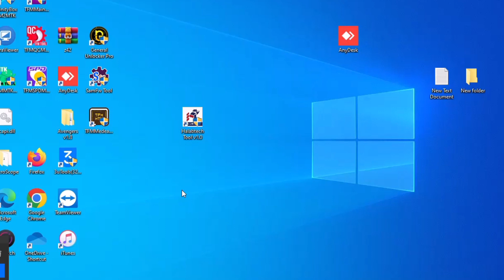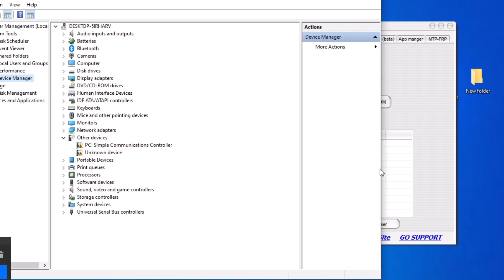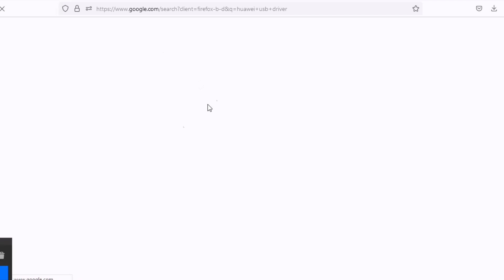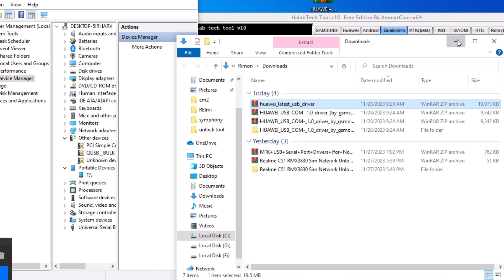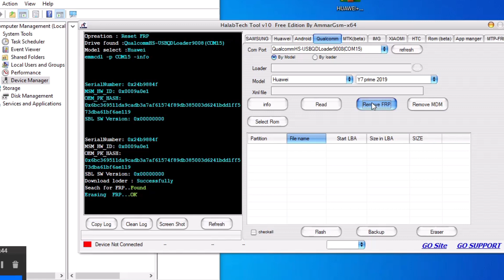Huawei Y7 prime 2019 (DUB-LX1) Frp Bypass | Free Tool Halabtech Tool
Huawei Y7 prime 2019 Frp Unlock For Free Tool | Huawei DUB-LX1 Frp Bypass Free Tool